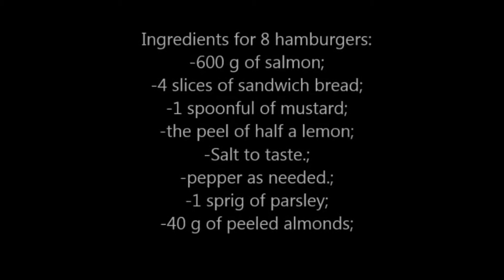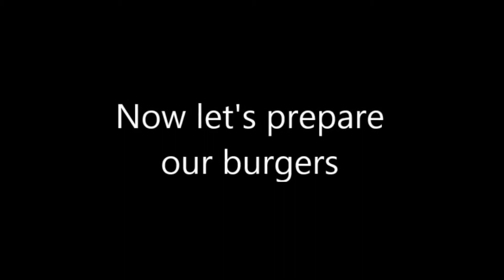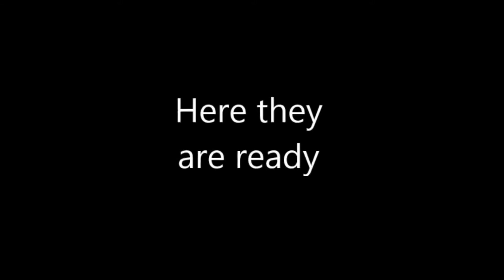Salmon burger- italian recipe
Salmon burger

These burgers are a great alternative for cooking salmon differently making all family members happy, from the youngest to the oldest.

Ingredients for 8 hamburgers:
-600 g of salmon;
-4 slices of sandwich bread;
-1 spoonful of mustard;
-the peel of half a lemon;
-1 sprig of parsley;
-40 g of peeled almonds